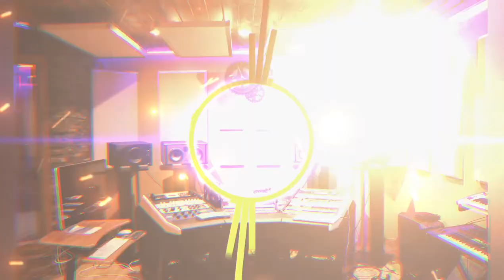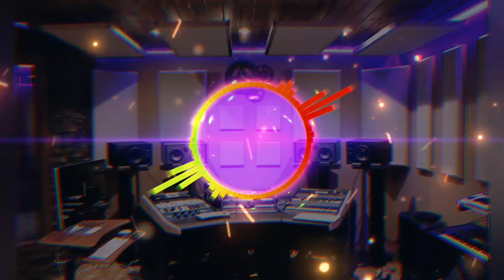Adipoli Remix Song ,Siddhu Kumar,Tamil New Remix Song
For the Youtube side. This channel respects all the rules and restrictions of youtube. The purpose of this channel is entertainment only. No illegal out of control activities.

Request
Please to my channel against
Do not publish policies, warnings The purpose of this channel is trend.

Music and Directed by Siddhukumar
Lyrics: Vignesh Ramakrishna Singers : Vineeth Sreenivasan & Sivaangi K
Cinematography: Om prakash Editor: Tamil Kumaran
Choreographer: Sherif Art: Prem Krishna
Costumes: Nivetha Joseph,Anusha Meenakshi
Make up and hair: Lakshmakeover
VFX: Magic post Colorist: Madan
Poster: Bharanidharann
Creative Head: Magesh Rajendran
Executive Producer: BLU Production Manager: Theni Tamil

Info
Gmail~ajith 200509@
country~Srilanka

*This photos is not owned by ourselves. *This videos is not used for illegal sharing profit *This videos is purely fan mademaking.
*If any problems MSG us on Mail and the videos will be removed.

LICENCES
Believe Music (on behalf of Think Music); Polaris Hub AB, SPI Music Publishing, and 9 music rights societies